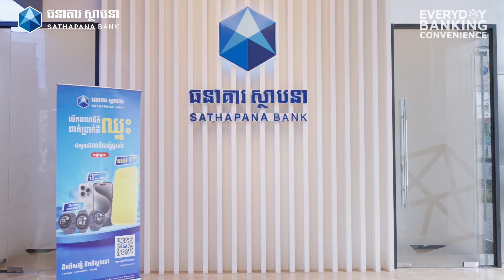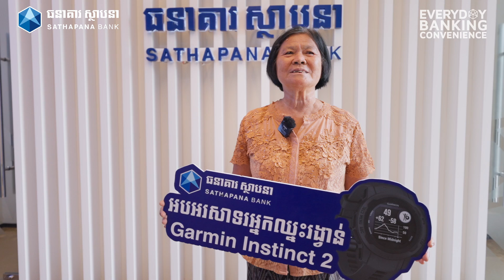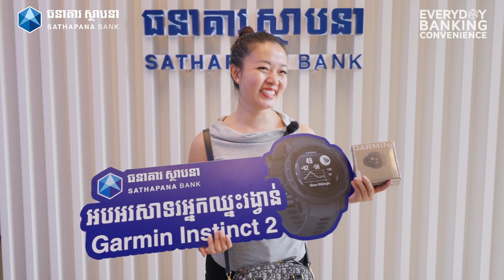ប្រូម៉ូសិន សន្សំប្រាក់ ដើម្បីឈ្នះរង្វាន់ធំជាមួយ គណនីសន្សំឆ្លាតវៃ